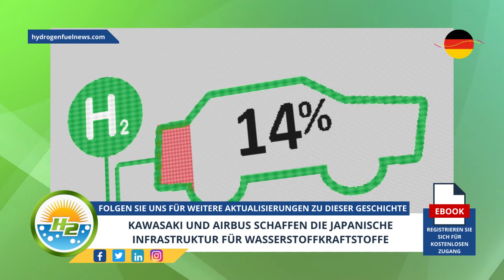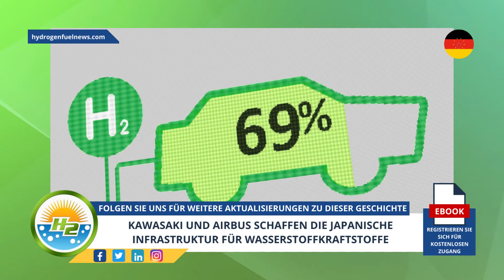[German] Kawaski and Airbus to create the Japanese hydrogen fuel infrastructure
The companies are aiming to develop and construct the ecosystem needed for the country’s H2 economy...